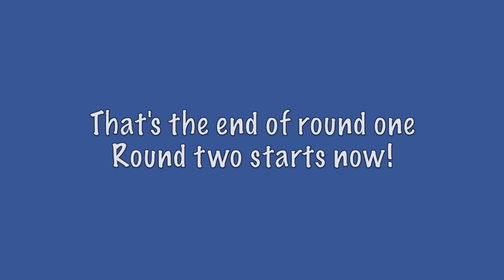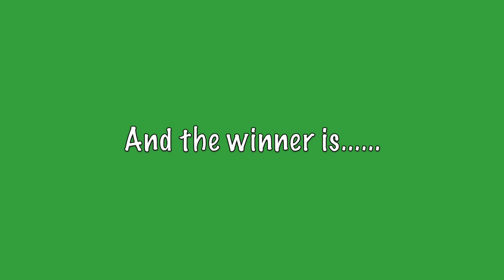Floppy Fish vs. Berwyn the cat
This is a 2 round no holding back battle to the finish!